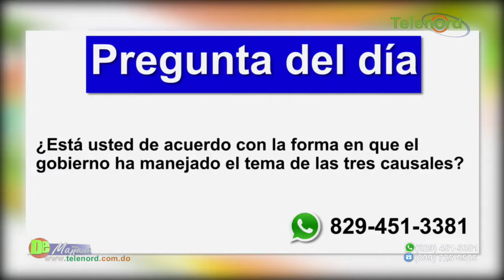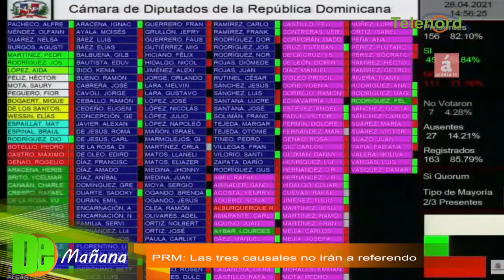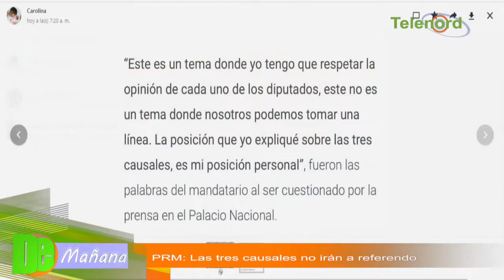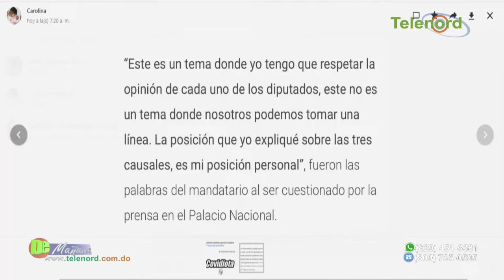PRM dice que las tres causales no irán a referendo – Tema central en De Mañana